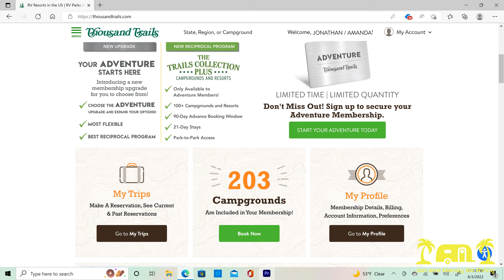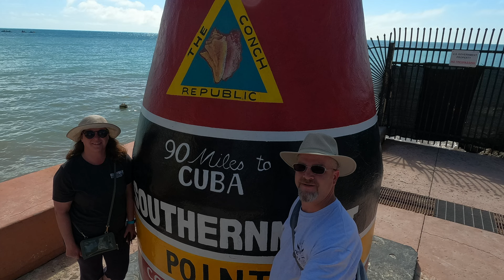Discovering Thousand Trails Lake Gaston RV Resort, NC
We tour Thousand Trails Lake Gaston RV & Camping Resort, which is located in Littleton, North Carolina.